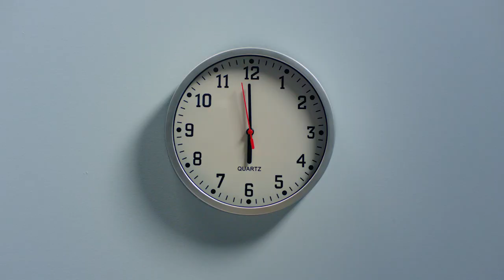Boss The Year // Womenswear SS20 workwear collection // River Island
Forget “new year, new you!” How about same (great) you, powerful new attitude? We have one resolution and it’s to Boss the Year. Work or play, you gotta believe to achieve, so dress for the job you deserve, promote your wardrobe and your attitude to CEO level. 2020 we see you, and we’re ready to raise our game.